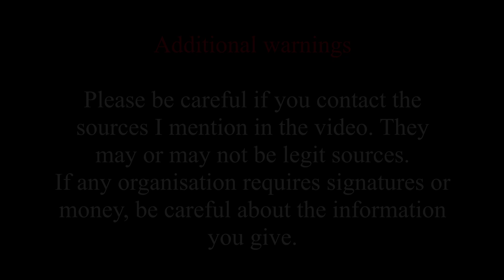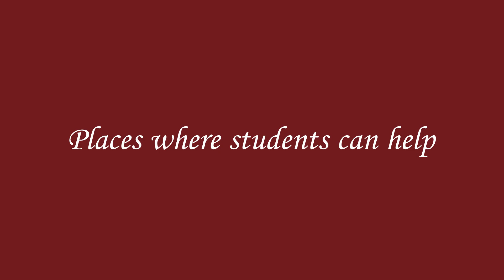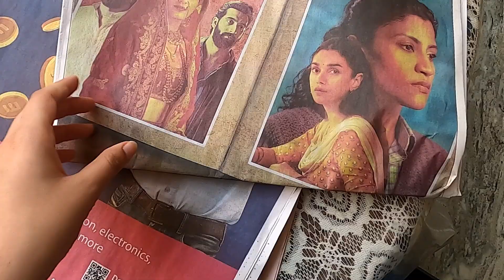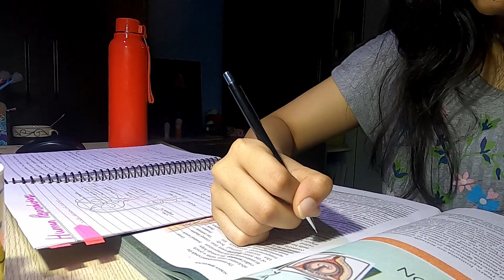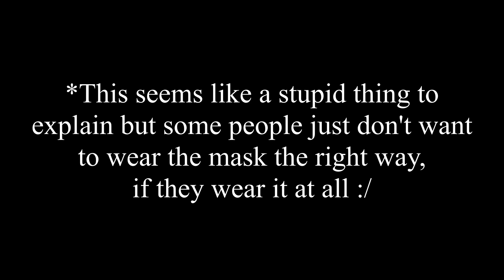DEALING WITH THE COVID CRISIS IN INDIA | How to find medical aid | Tips for students in quarantine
Links-

REST OF THE LINKS IN COMMENTS